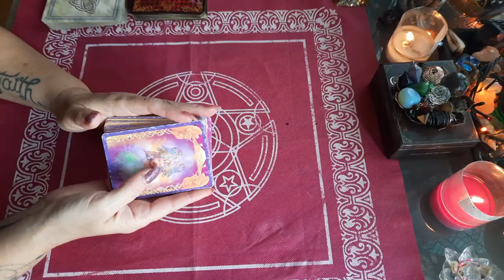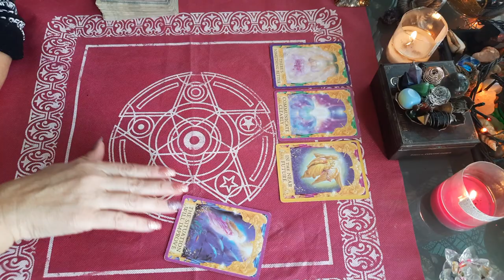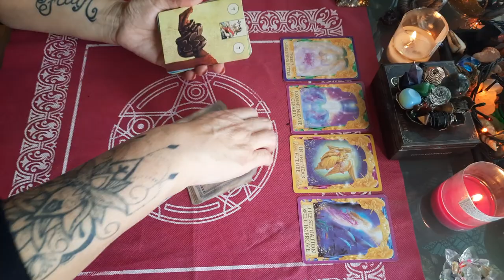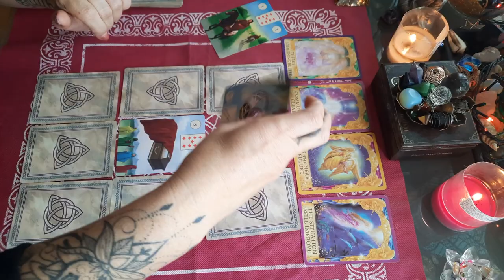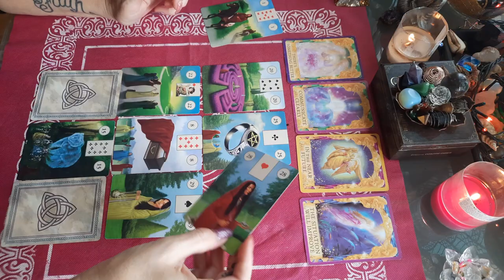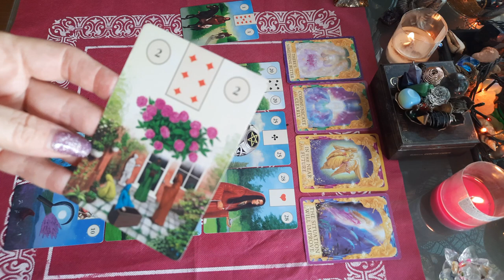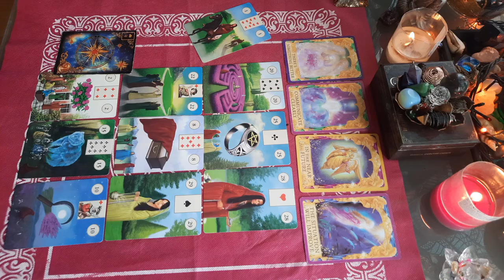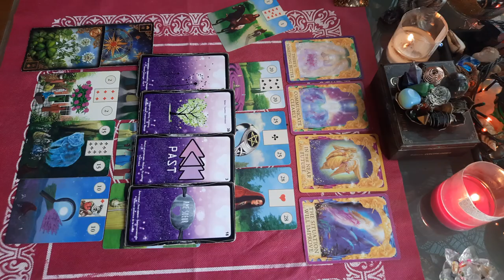tirage SEMAINE DU 22 AU 28 NOVEMBRE 2021 - SIGNES D 'AIR 🌬, gémeaux, balance , verseau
tirage SEMAINE DU 22 AU 28 NOVEMBRE 2021 - SIGNES D 'AIR 🌬🌬

guidance semaine du 22 au 28 novembre 2021
BALANCE , VERSEAU, GÉMEAUX